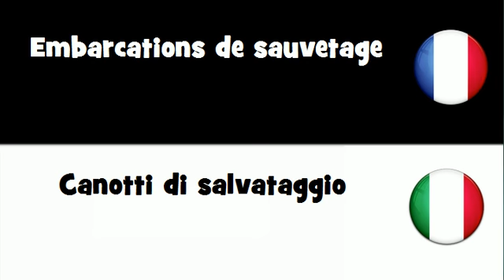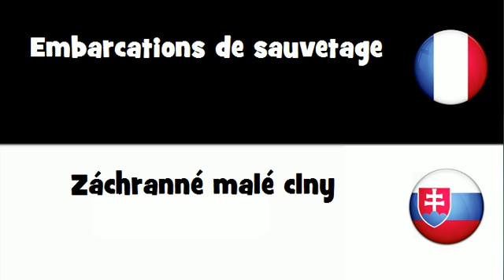Traduction en 20 langues # Embarcations de sauvetage